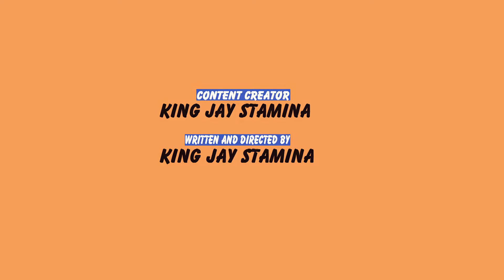Mr KIBOBO SKITS (TB21) Afande Kibobo Akoze Akazi 😍🤭☺ /Reba Uko Birangiye🤣🤣